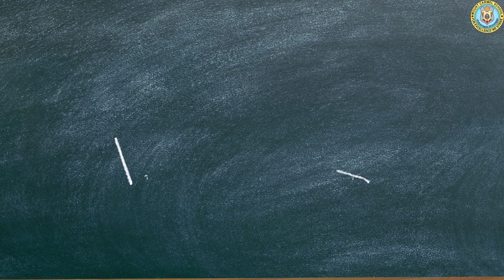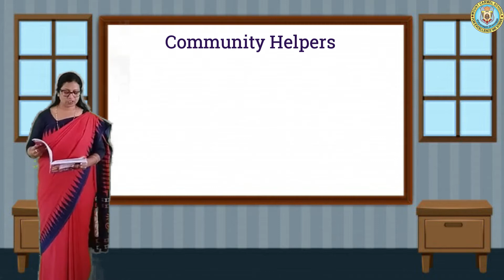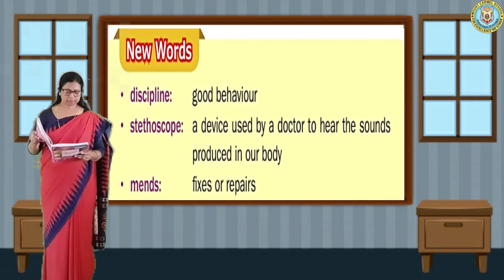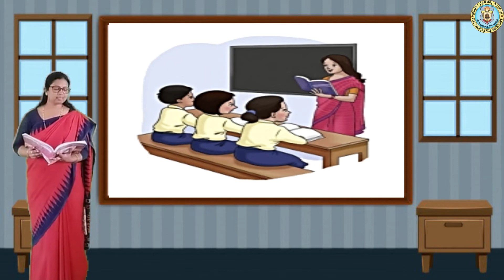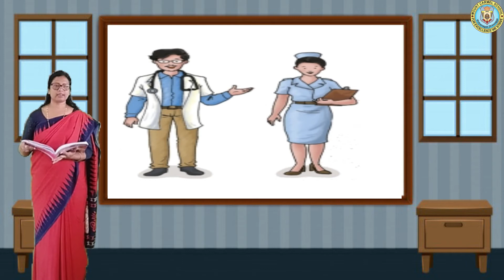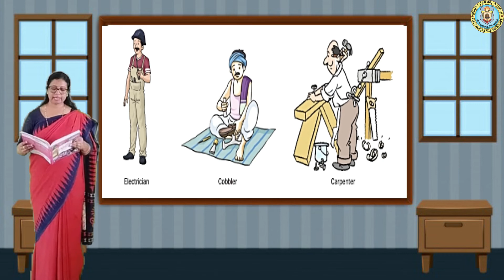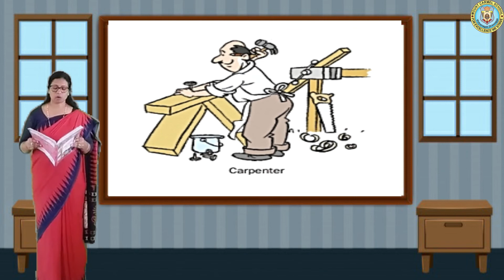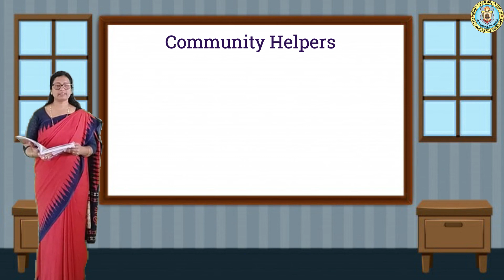Grade 1 - Environmental Science - Community Helpers